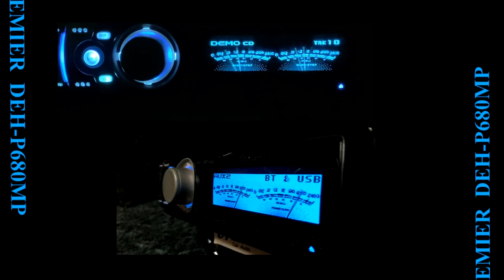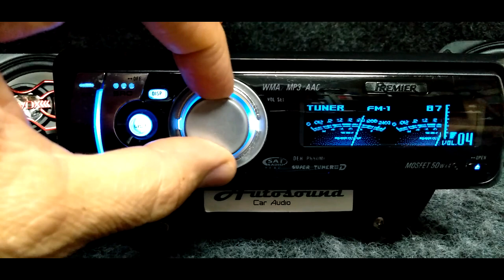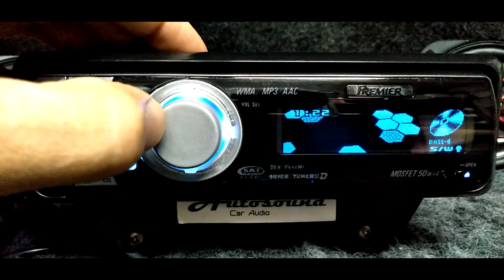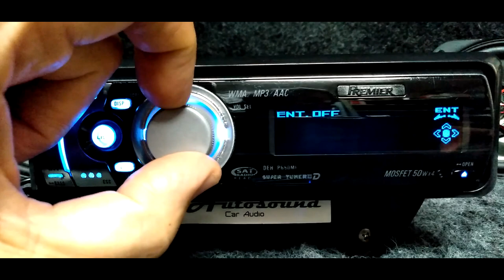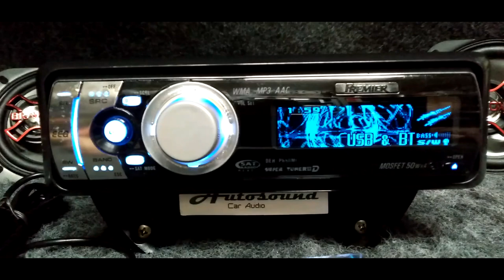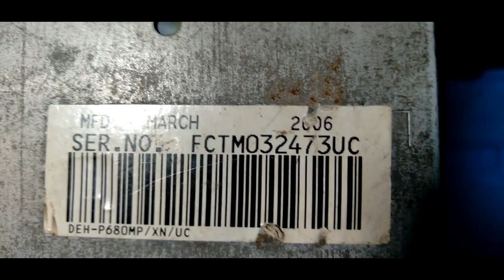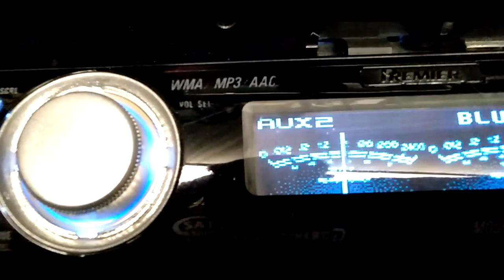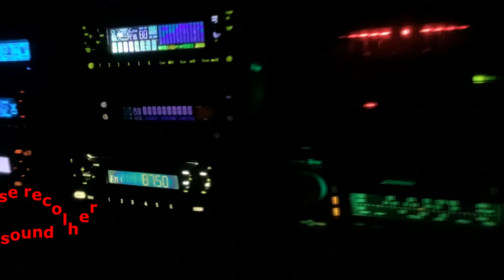Pioneer Premier Super Tuner IIID DEH-P680MP Golfinho instalado Bluetooth e USB interno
Apresentando neste video um player automotivo cujo ano de fabricação é 2006, de fabricado pela Pioneer modelo DEH-P680MP Premier.

 Muito semelhante ao Pioneer Deh-p7880mp nacional, este modelo tem o logo frontal escrito Premier, uma linha que não foi fabricada para o mercado brasileiro.

 O menu de configuração de linguagem não tem o idioma brasileiro e ele foi montado na Tailandia conforme esta descrito na etiqueta abaixo dele.

 Alguns modelos da Pioneer linha Premier tanbem tinham garantia extendida, quando a venda nos ESTADOS UNIDOS, e saida rca 4 volts entre outros detalhes .

 Vou iniciar mostrando o diferencial deste aparelho para os outros originais.

 A função Bluetooth e leitor USB para arquivos de audio mp3 via pen drive, esta localizada na entrada auxiliar 2.

 Já com a função auxiliar 2 habilitada e renomeada farei a sincronização com o smartphone e executarei musicas no aplicativo.

 Na função USB usarei outro aplicativo para adiantar e atrasar faixas de musicas, nos arquivos dentro do pen drive.

 No decorrer deste video mostrarei outras funções do aparelho.

 Na parte final mostro em detalhes a implantação da placa de recepção Bluetooth e leitura USB.

 Tanbem mostrarei outros detalhes da restauração .

Supertuner (AM/FM Radio)

Supertuner Supertuner IIID
24-Station/6-Button (18FM/6AM) Presets Yes
BSM (Best Stations Memory) Yes
Local Station Setting Selectable (4-Step)

CD Player

CD-R/CD-RW Compatible Yes
1-bit D/A Converter Yes (8fs/16-bit)
AGC (Automatic Gain Control) Yes
Disc Title Memory Yes
Disc/Track List Yes
CD Text CD Text

Additional System Expandability

IP-Bus System Control Yes
Multi-CD Control Yes
DVD Control Yes
Display Output Yes
Built-in Auxiliary Input Built-In (Front, 2.5mm)
Optional (IP-Bus) Auxilary Input CD-RB10 or CD-RB20 required
External Unit Control 2

Display Features

Face Type Flap Face
Motorization Auto Slide Motorized
Display Type Deep Blue Organic EL (OEL)
Dot Matrix OEL Size 160 x 48
Screensaver Movies 2 (Dolphin Surf & Snow, Street Jam)
Multi-Language English, French, Spanish
Background Animations 4
Background Pictures 4
Spectrum Analyzers 2
Level Indicators 2
Button (Key) Illumination All-Blue

Audio Features

Built-in Speaker Power MOSFET 50W x 4
Continuous Power Output 22W x 4
Equalizer EEQ (7-band Graphic)
Equalizer Presets 5
User Equalizer Settings 2
Loudness 3 Mode
Electronic Balance/Fader Yes
Source Level Adjuster (SLA) Yes
Crossover Network Two-Way Crossover
High-Pass Crossover (HPF) 50/63/80/100/125Hz, -12dB/Oct.
Subwoofer Crossover (LPF) 50/63/80/100/125Hz, -18dB/Oct., +/-12dB
Subwoofer Direct Control Key Yes
RCA Preouts 3 pair (Front, Rear, Sub/Non-Fading)
Preout Voltage & Impedance Hi-Volt (4V), 100 Ohm

General Features

Volume Control Rotary Commander
Operation Mode Rotary Commander
Remote Control 10-Key Card
Wired Remote Input Yes
Operation Beep Tone Yes
Detachable Face Security Yes
Instalação & manutenção de som para veiculos: